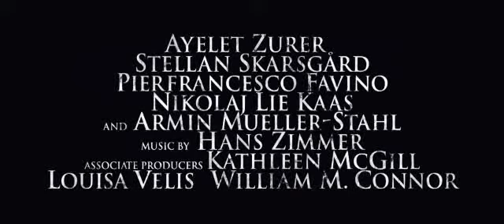Angels and Demons trailer (bande annonce)